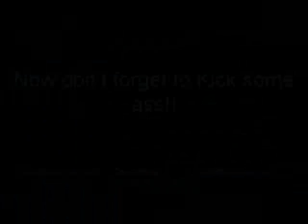Drought Valley overview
A quick Look